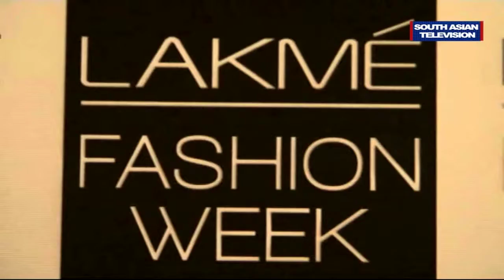Sexy Sonakshi Sinha at Lakhme Fashion Week 2014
A host of Bollywood celebrities embarked at the Lakme Fashion Week 2014 that kicked off in Mumbai Tuesday. But it was 'Dabangg' actress Sonakshi Sinha who stole the show. Sonakshi walked the ramped and turned showstopper for designer Manish Malhotra whose collection `Summer Affair` earned much appreciation from the audience courtesy the Bollywood damsel.